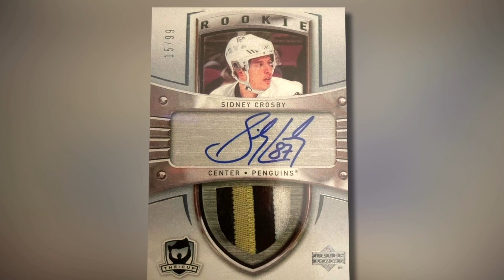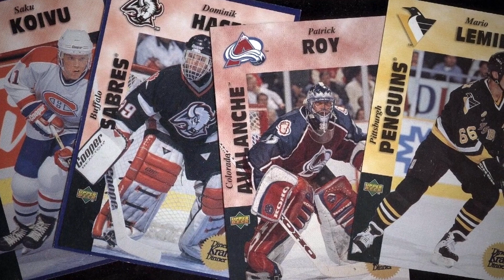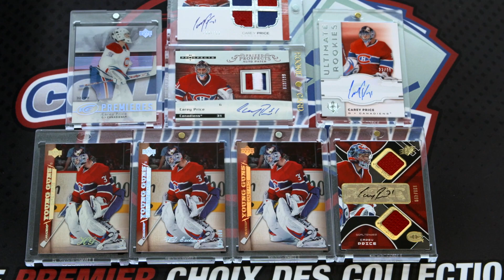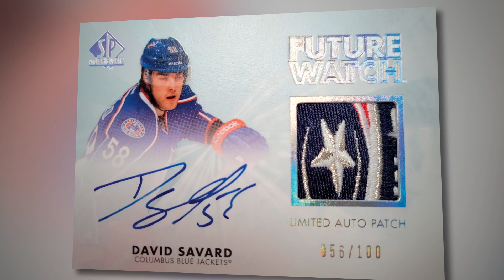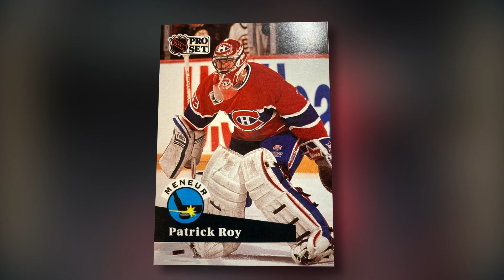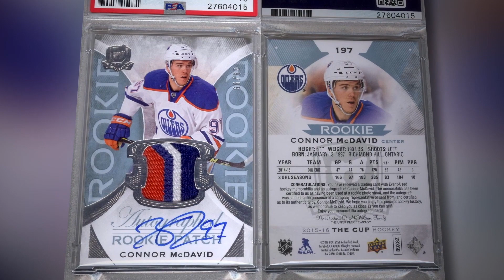Hockey Le Magazine - Saison 7 - Reportages - La folie des cartes de hockey